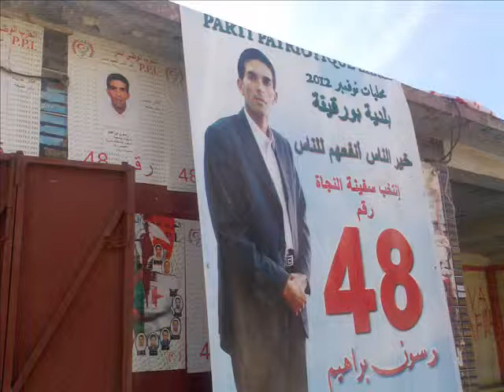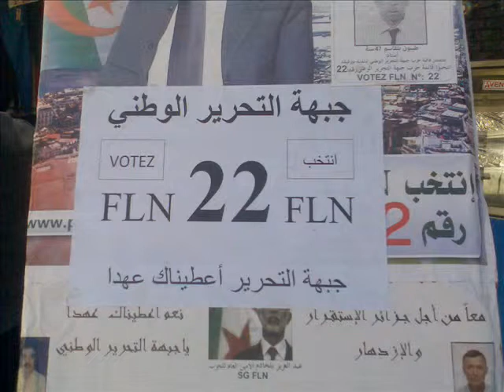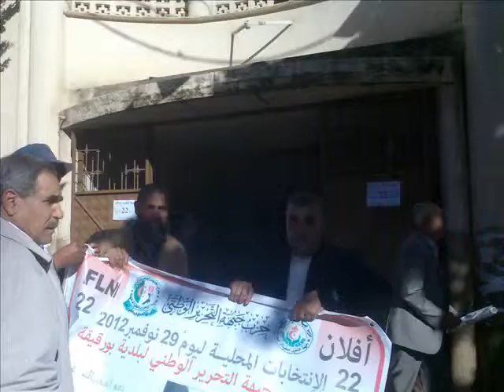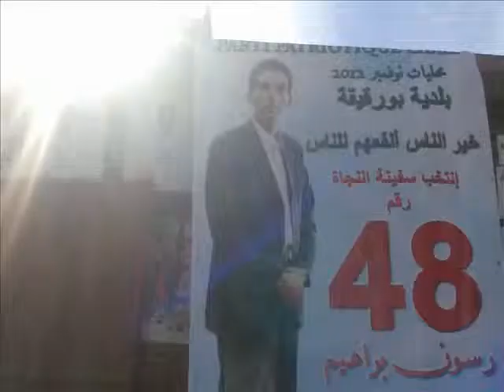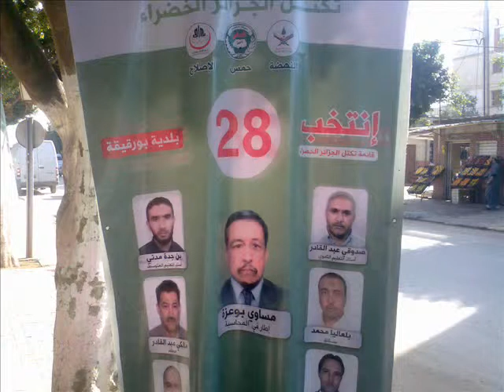BOURKIKA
BOURKIKA .PHOTOS PRISE PAR EDDOUH MED A BOURKIKA 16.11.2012.